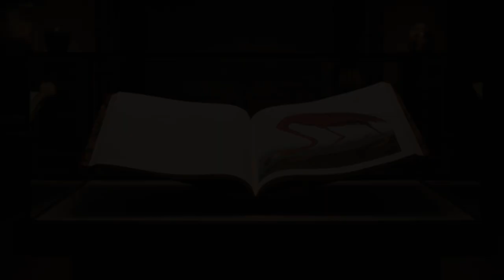American Animals Featurette || Eric || SocialNews.XYZ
Watch American Animals Featurette Eric

American Animals is the unbelievable but entirely true story of four young men who attempt to execute one of the most audacious art heists in U.S. history. The film centers around two friends from the middle-class suburbs of Lexington, Kentucky.

Spencer (Barry Keoghan), is determined to become an artist but feels he lacks the essential ingredient that unites all great artists – suffering. His closest friend, Warren (Evan Peters), has also been raised to believe that his life will be special, and that he will be unique in some way. But as they leave the suburbs for universities in the same town, the realities of adult life begin to dawn on them and with that, the realization that their lives may in fact never be important or special in any way.

Determined to live lives that are out of the ordinary, they plan the brazen theft of some of the world’s most valuable books from the special collections room of Spencer's college Library. Enlisting two more friends, accounting major Eric (Jared Abrahamson) and fitness fanatic Chas (Blake Jenner), and taking their cues from heist movies, the gang meticulously plots the theft and subsequent fence of the stolen artworks.

Although some of the group begin to have second thoughts, they discover that the plan has seemingly taken on a life of its own. Unfolding from multiple perspectives, and innovatively incorporating the real-life figures at the heart of the story, writer-director Bart Layton (The Imposter) takes the heist movie into bold new territory.

DIRECTED BY Bart Layton
STARRING: Evan Peters, Barry Keoghan, Blake Jenner, Jared Abrahamson, Ann Dowd and Udo Kier